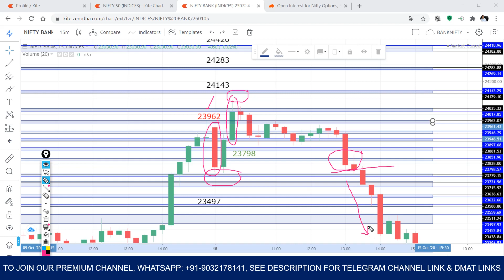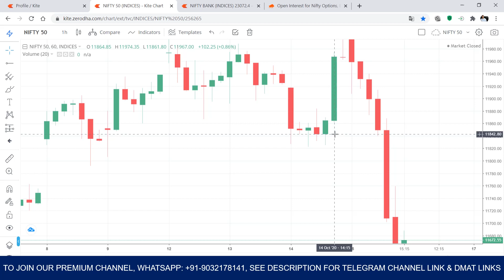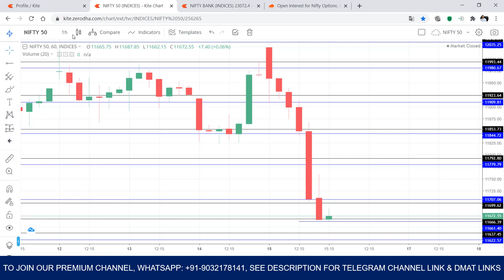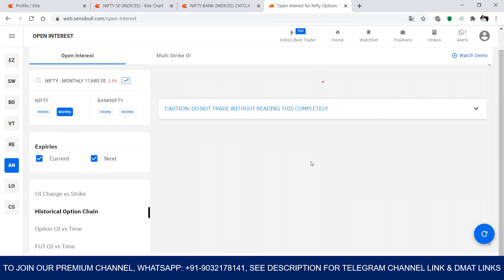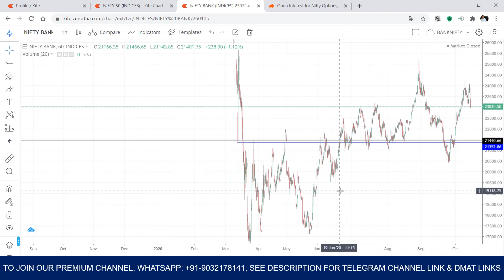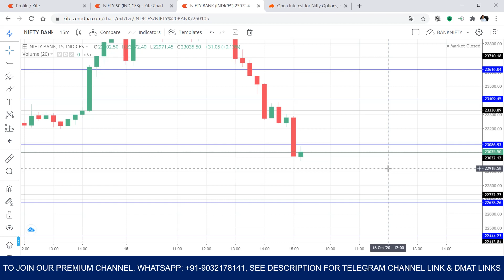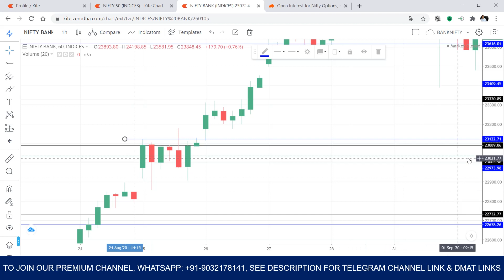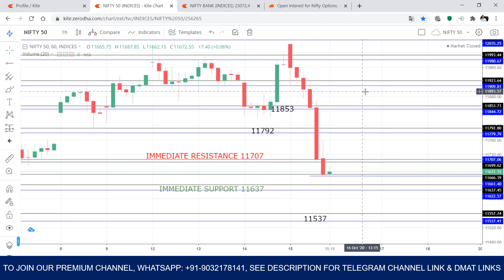NIFTY & BANKNIFTY by Stock Market Telugu GVK